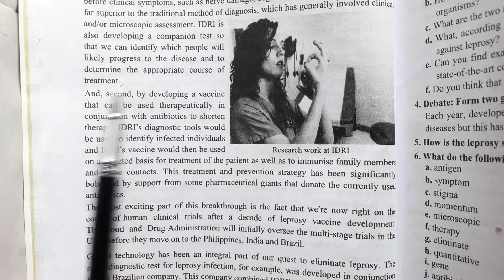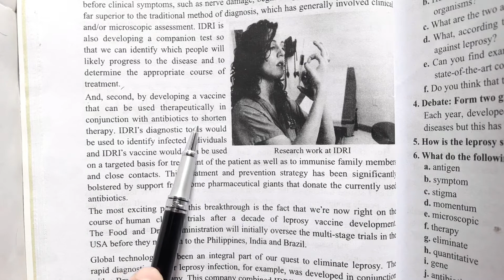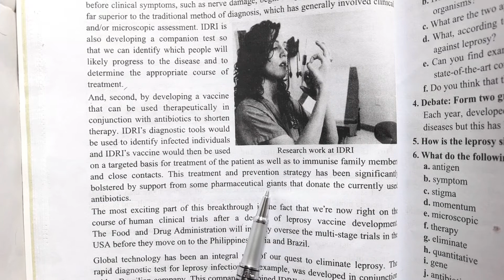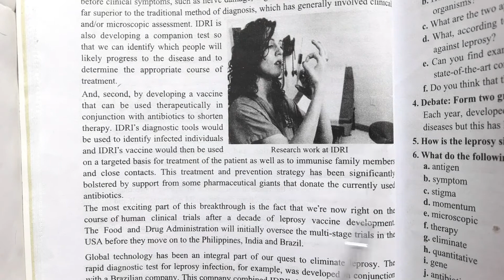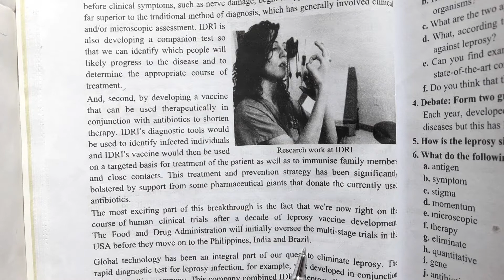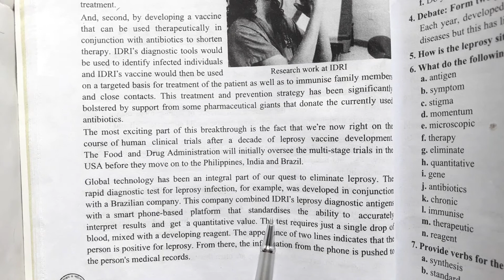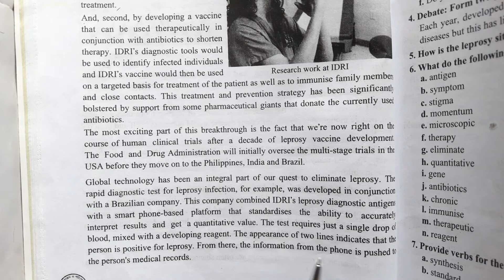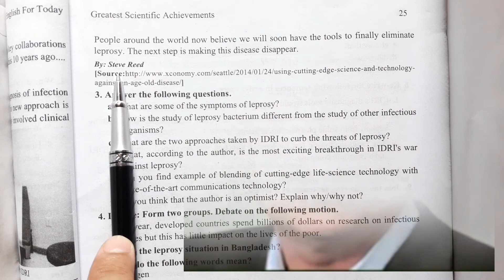English 1st Class:11-12;Unit-2;Lesson-2"Science and Technology Against an Age-old Disease"Part-2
English 1st Paper;Class:11-12;Unit-2;Lesson-2"Science and Technology Against an Age-old Disease"Part-2